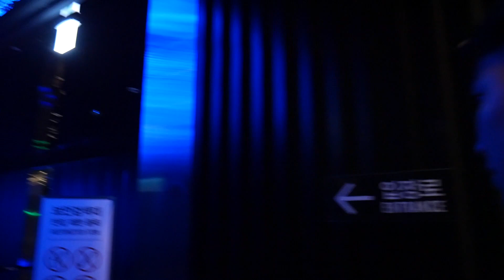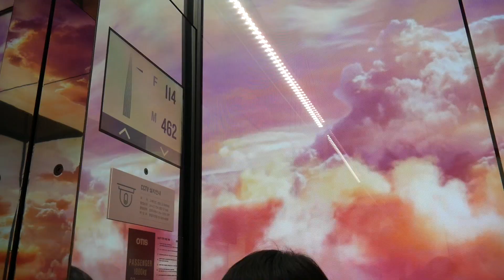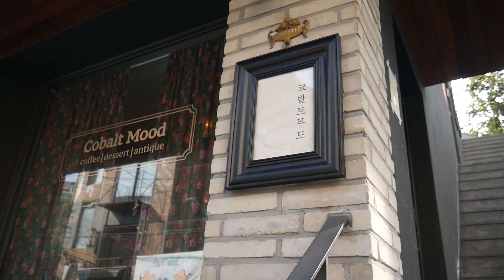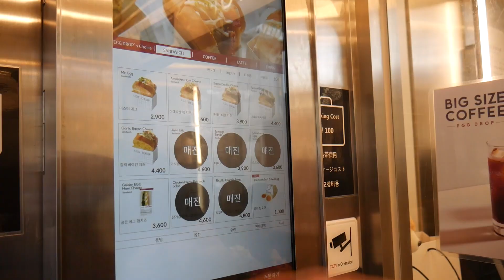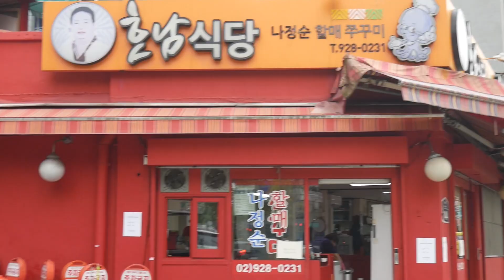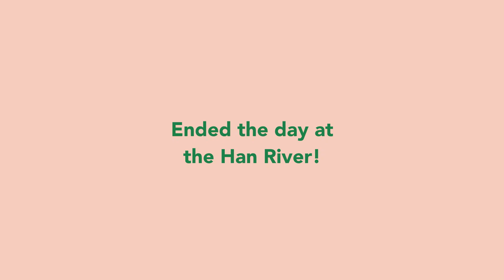Visiting Lotte Tower & Taking Photos with Hanboks On! | haitsjanice